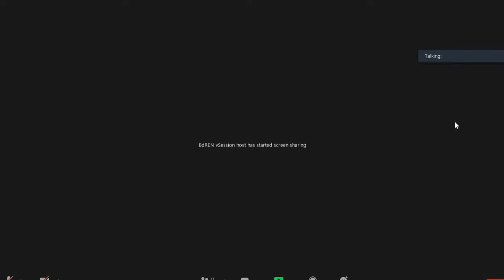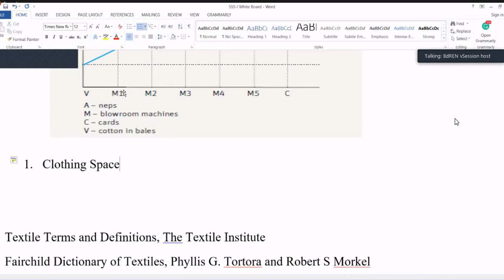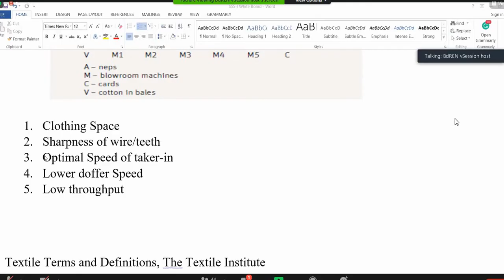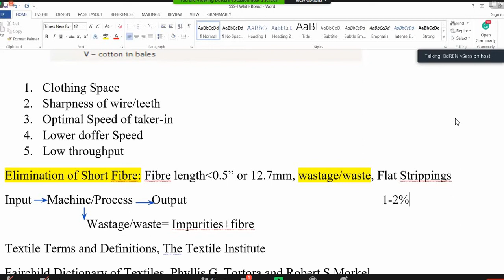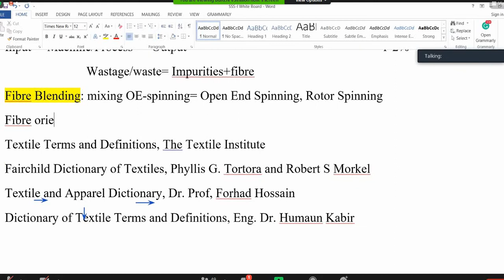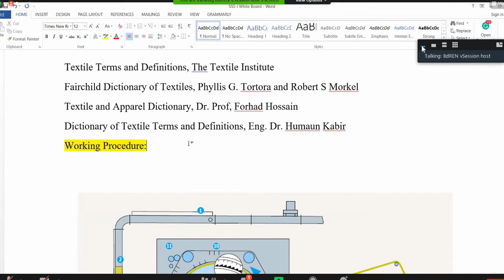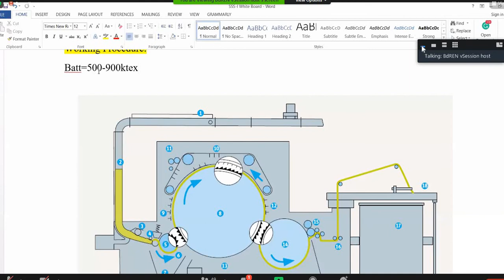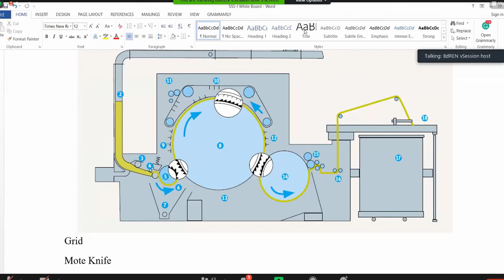SSS-1 Part B (Lec-5) 19Jan2021